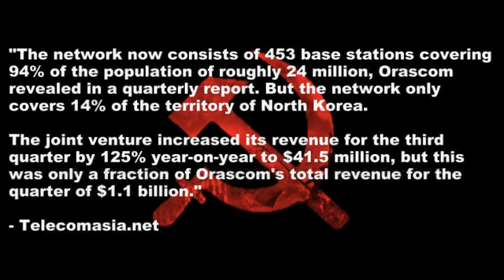800k North Koreans Have Cell Phones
Another lie perpetuated against North Korea debunked by reality.